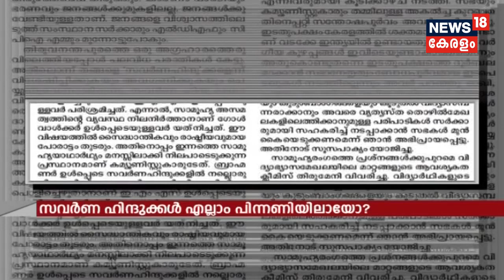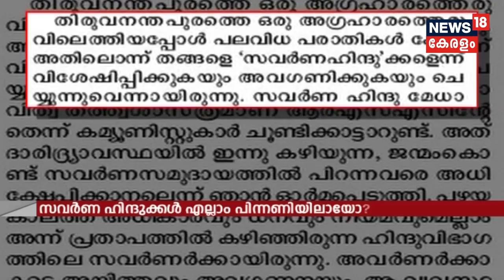അഗ്രഹാരങ്ങളിലോ സിപിഎമ്മിന്റെ അടിസ്ഥാനവർഗം? [ Kodiyeri Balakrishnan ]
As CPIM general secretary Kodiyeri Balakrishnan is concerned about the economic status of upper-caste Hindus in Kerala. His write up in Deshabhimani says that the majority of the upper caste Hindus are in poverty, the government should come forward to help them and protect the heritage places like 'Agraharas.'